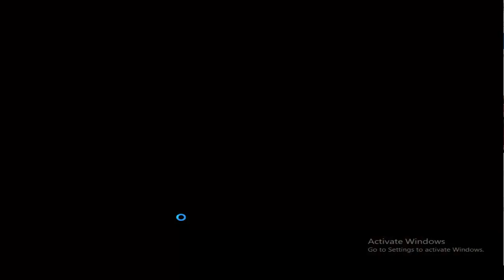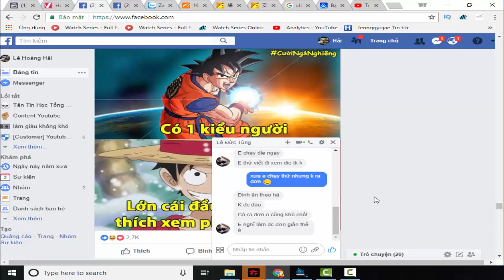TLT 1 mình chấp 7 Hardest - Đế chế xanh - 1 vs 7 máy khó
Kênh chuyên up những gì liên quan của các ae a9 vì thế hãy sub đi -_-
1 ngày đẹp trời tôi vào đế chế xanh chơi và thật bất ngờ với kỹ năng thượng thừa của mình 1 mình tôi đã chấp đến 7 Hardest và điều gì đến cuối cùng cũng đã phải đến.